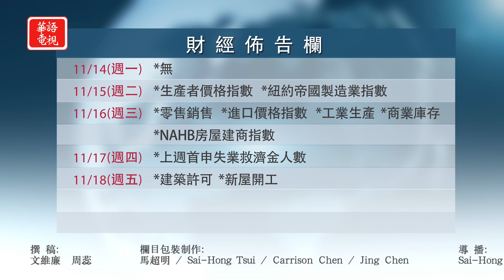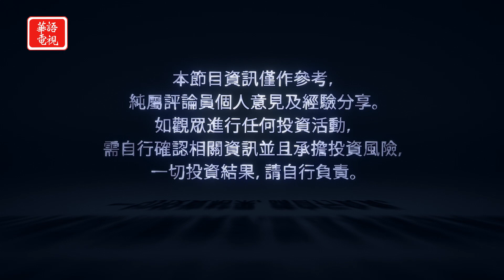選舉結果令華爾街失望 能源、大藥廠股承壓｜CPI增長低預期 緩解市場對高通脹擔憂｜華爾街週報 11/11/22 (下)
華爾街週報 11/11/22 (下) 專訪 天驕基金管理公司總裁 郭亞夫先生

本週美股終於收到好消息，十月份CPI數據大幅低於預期，顯示通漲降溫，這代表投資人可以準備進場了嗎？此時投資人該如何解讀市場?

00:00 Opening
00:18 CPI數據低預期 通漲降溫 投資人如何解讀
00:45 選舉結果令華爾街失望 能源、大藥廠股承壓
02:42 七成標普成分股營利超預期 無明顯衰退信號
04:00 10月CPI增長低預期 緩解市場對高通脹擔憂
05:20 成長股反彈 不動產信託、建商股漲幅不俗
06:05 僅憑一個月數據 很難確定通漲一定回落
07:26 中期選舉後股市通常表現佳 可提高多頭倉位
07:48 總結分析
08:30 財經佈告欄

紐約東岸時間 週五晚上8點
三藩市、洛杉磯西岸時間 週五晚上8點